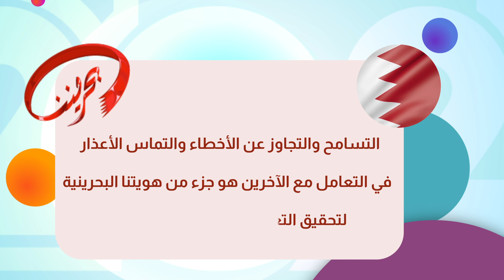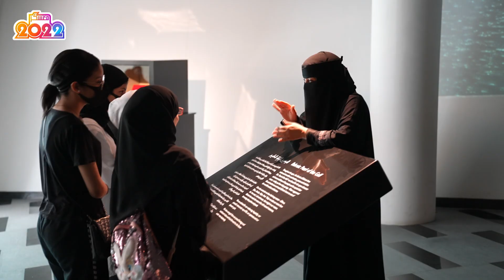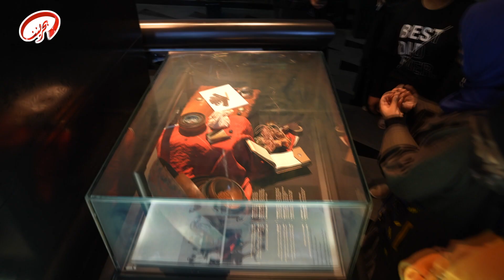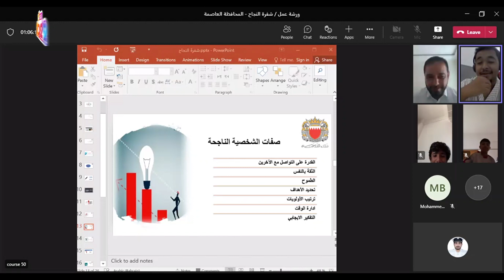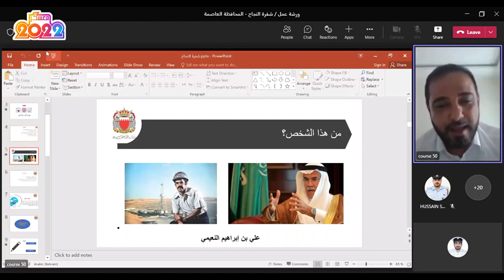الرسالة الثامنة - المعسكر الصيفي 2022